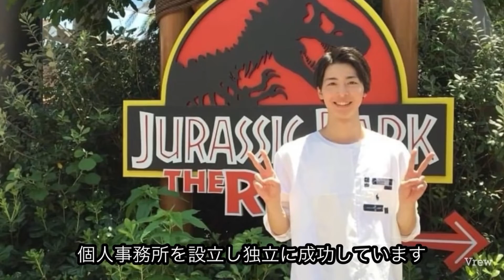【新着】高杉真宙の驚きの親子の関係！そして気になる「本名」や「熱愛」の真相とは!?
NHKの朝ドラ「舞いあがれ！」で「刈谷」を演じ、イケメン過ぎると話題になった高杉真宙さんの親子の関係や気になる人も多い「本名」や「熱愛」について調べてみました！